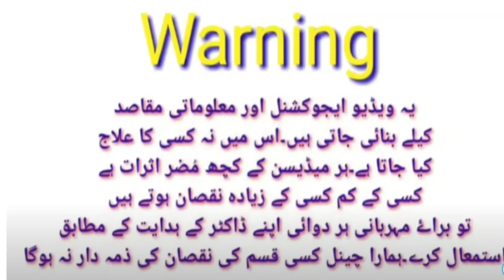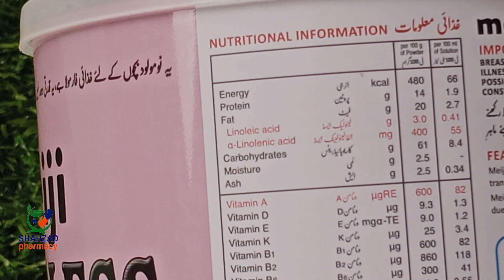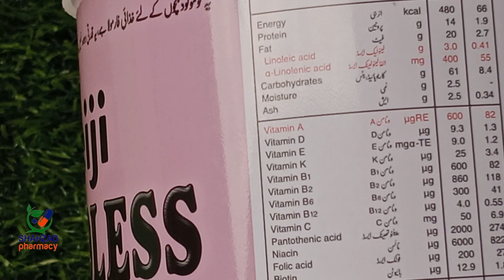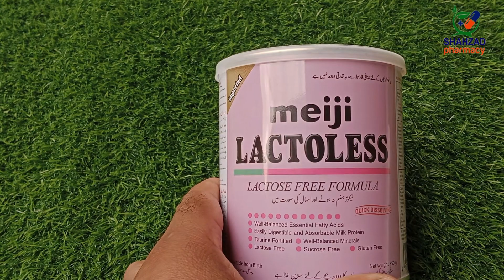Meiji Lactoless Milk Review in Urdu/Hindi | Lactose Free Milk | Meiji Lactoless Formula Milk Review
Queries solved in this video:
00:00 | Introduction
00:49 | Basic Information & Uses of Meiji Lactoless
01:44 | Ingredients Of Meiji Lactoless
02:27 | How to use & Dose of Meiji Lactoless